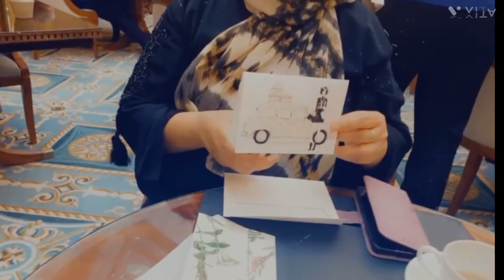ডিনার খাইতে কোথায় গেলাম / লন্ডনে সবচাইতে বড় ফেমাস হোটেল দ‍‍্য ল‍্যান্সবোরো /part 2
জন্মদিনে খাবার খাইতে কোথায় যাইমো